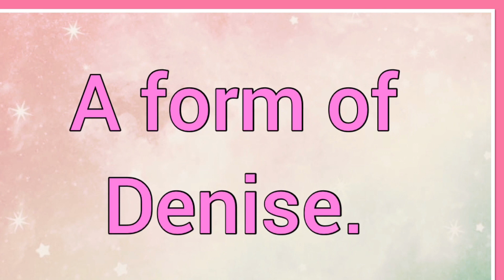Denis | Name Origin